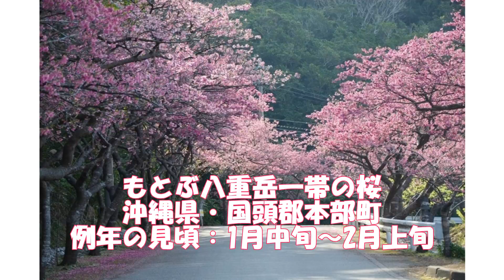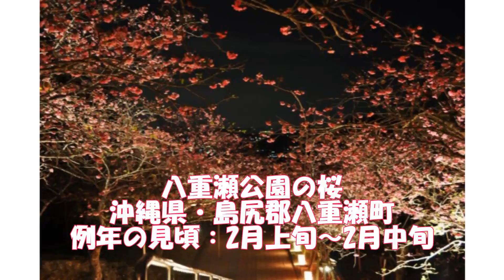【沖縄県】桜・お花見スポット情報‹4選›